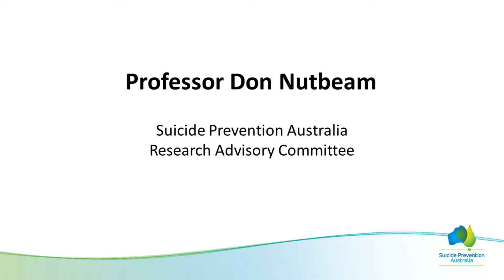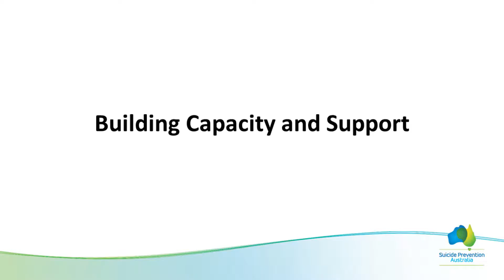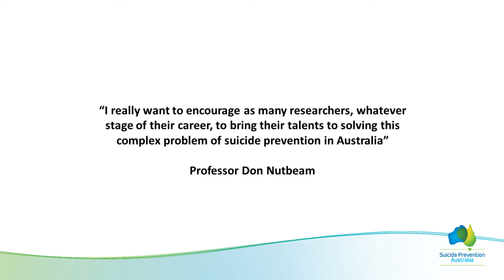Professor Don Nutbeam talks about the Suicide Prevention Research Fund